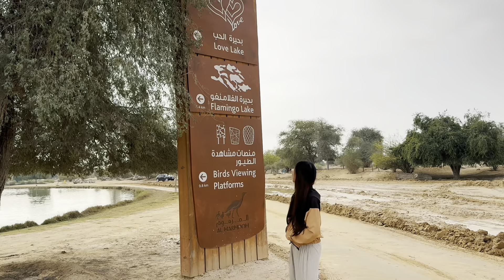AL Qudra Lake Camping